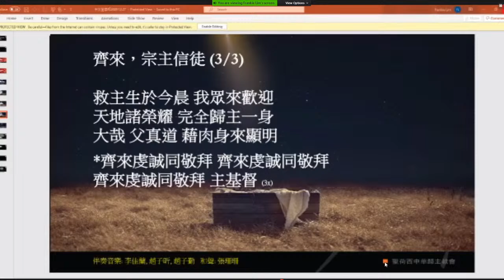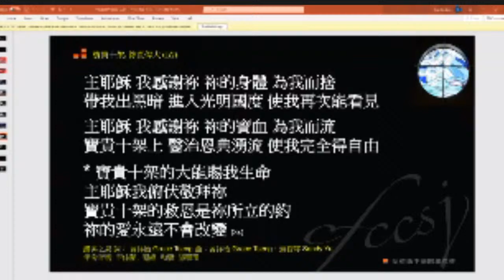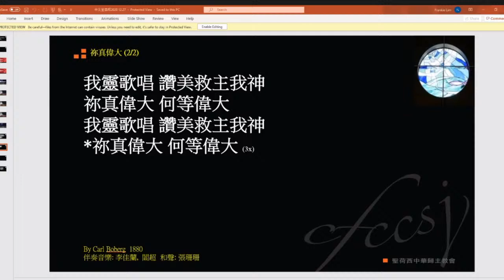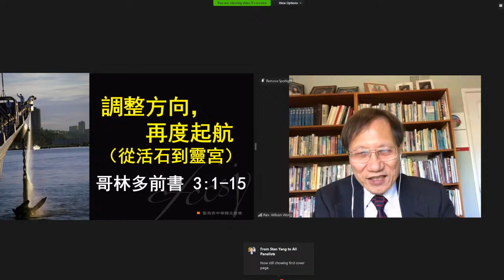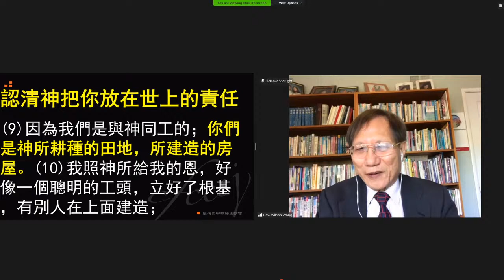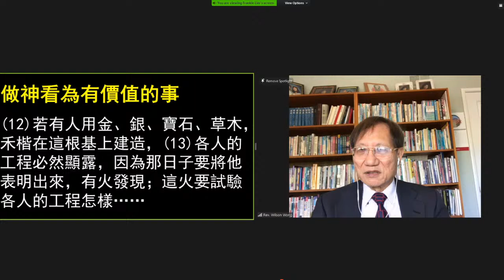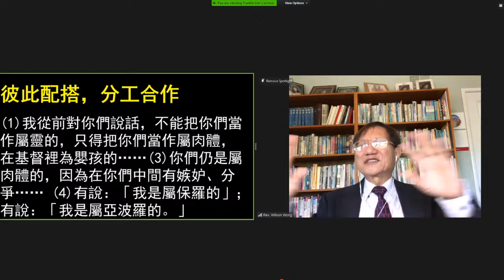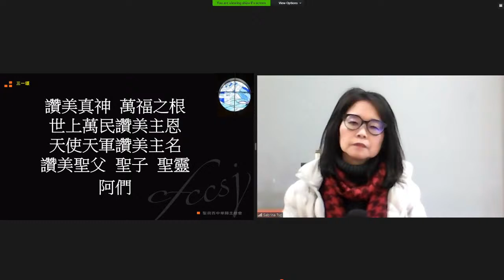2020.12.27 調整方向，再度啟航（哥林多前書 3:1-15）-黃天賜牧師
程序 12/27 10:00

證道講題： 調整方向，再度啟航（哥林多前書 3:1-15）
宣召 蘇世中長老

頌讚詩歌/司琴 左清媺/李佳蘭
證道 黃天賜牧師
三一頌 會 眾
祝禱 蘇世中長老
投影片 李世祖
迎新 林仁東